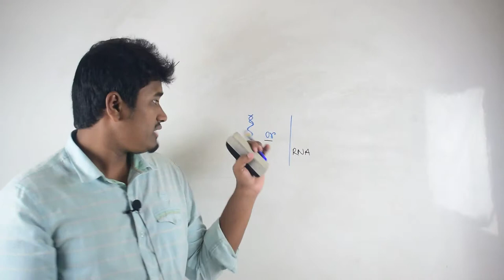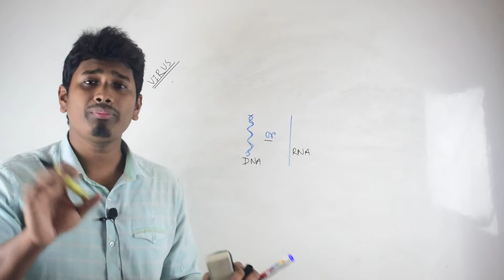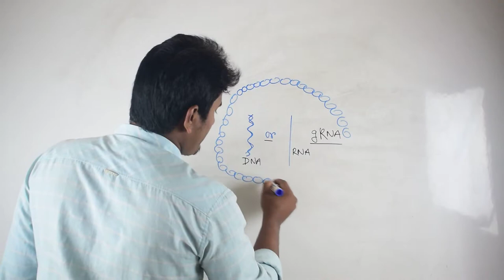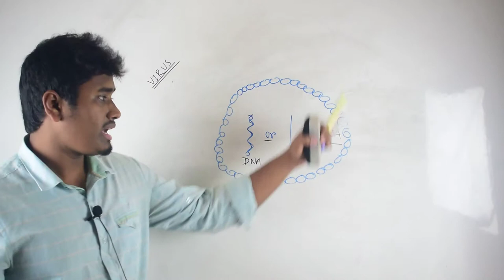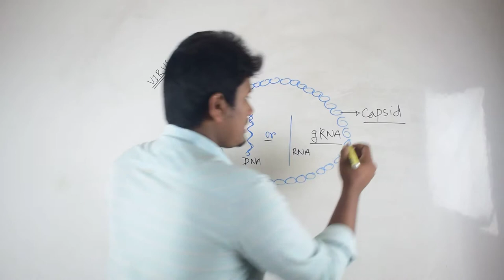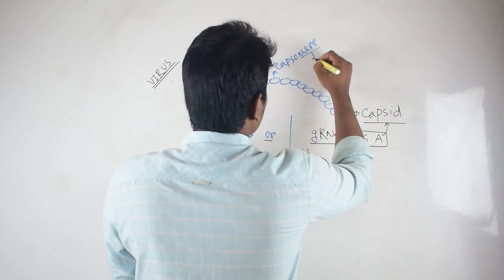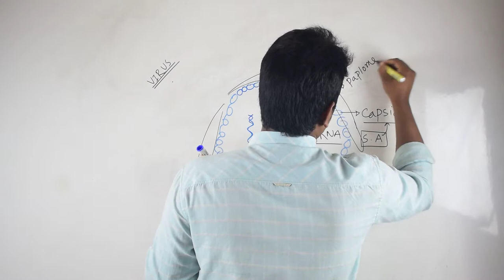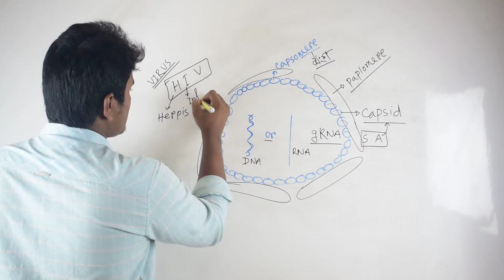||ভাইরাসের গঠণ (Structure of virus)|| ৪র্থ অধ্যায়-বোটানি(Botany)|| part-02-Basic Online School||